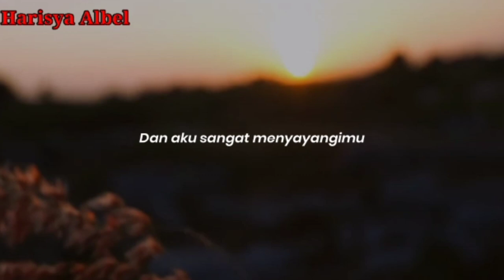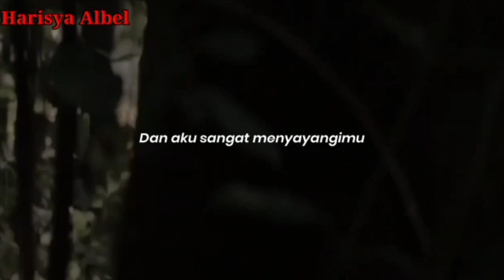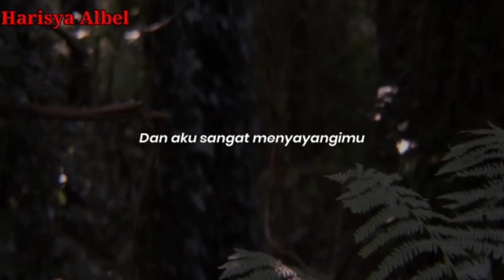Revoluta - 'Izinkanlah' (lyrics video) Akustik Version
Alhamdulillah rilis single akustik 'Izinkanlah' by Harisya Albel.

Terimakasih. dengarkan dengan Headphone biar lebih enak